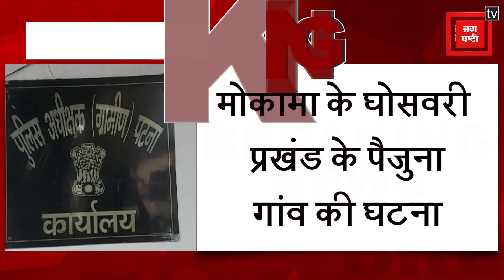अपराधी बेखौफ:घात लगाए बदमाशों ने युवक को मारी गोली,इलाज के दौरान मौत